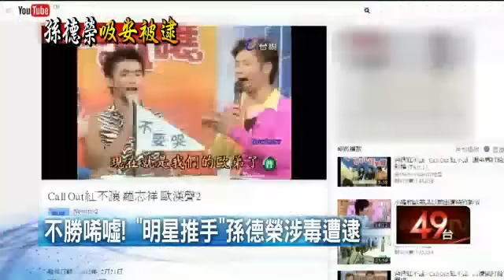「金牌經紀人」 孫德榮捧紅5566、王心凌 20151017